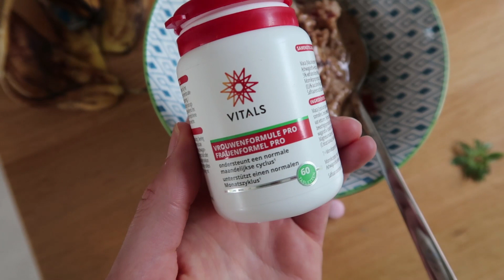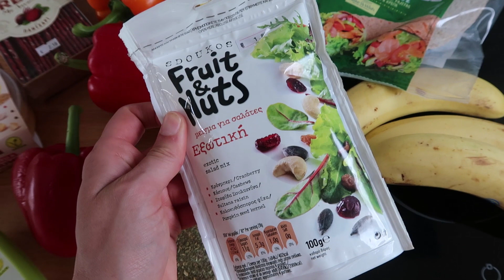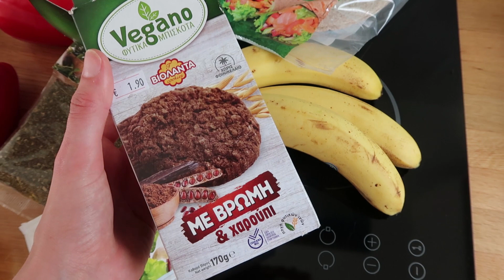What I Eat In A Day In Corfu ♥ Een bezoekje aan Porto Timoni Beach ♥ Zonderzooi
In deze vlog laat ik je zien wat ik eet tijdens mijn vakantie in Corfu! Van een homemade havermoutpap met aardbeien en banaan tot Griekse hapjes. Daarnaast laat ik je mijn favoriete strand op het eiland zien, Porto Timoni Beach. Check vooral ook mijn blog met de leukste en lekkerste hotspots van Corfu

Liefs,
Dalí

MUZIEK

ABOUT

Hoi! Mijn naam is Dalí, 28 jaar en eigenaresse van het platform Zonderzooi. Ik ben gek op koken, reizen en yoga. Via mijn YouTube kanaal hoop ik je te kunnen inspireren om wat minder ‘zooi’ te eten en duurzamer te leven. Ook help ik mensen met afvallen en voedzamer eten. Wil je graag door mij begeleid worden met een gezond voedingspatroon? Doe dan mee met mijn online programma Eten Zonder Zooi! Vergeet ook niet om mij te volgen via Instagram voor dagelijkse updates en nog meer inspiratie. Liefs, Dalí